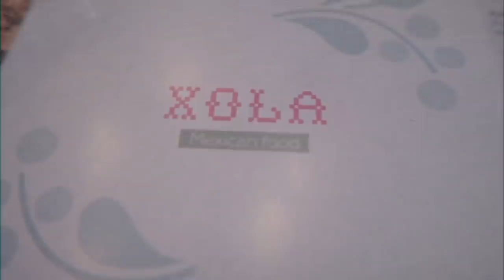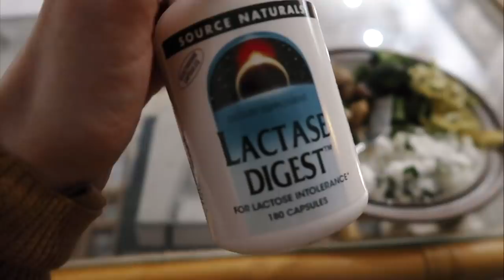WEARING THE SAME TEE FOR 5 DAYS | weekly vlog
With blogs that I love, I like to bookmark them so that I always remember to check them out. On my blog, I post outfits, fitness and travel tips and just overall lifestyle things. Check it out :)

Get 10$ off your first Uber eats meal with promo →  eats-ih0ni

Looking to buy pre-owned designer? My favourites are